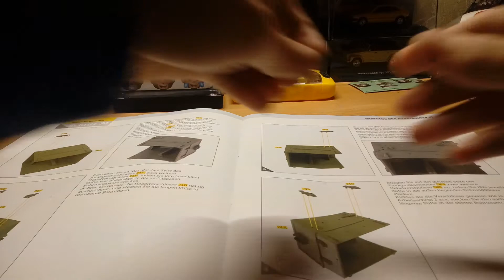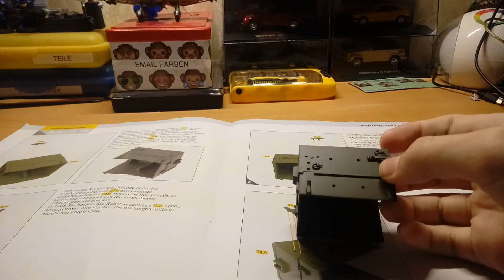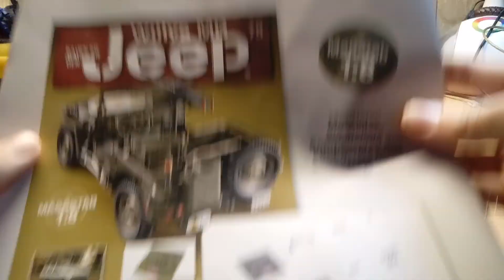Jeep Willys MB #74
In dieser Folge beginnt die Montage des Funkgeräts (1/3).

Alle Marken die in diesem Video vorkommen, dienen NICHT als Werbung.